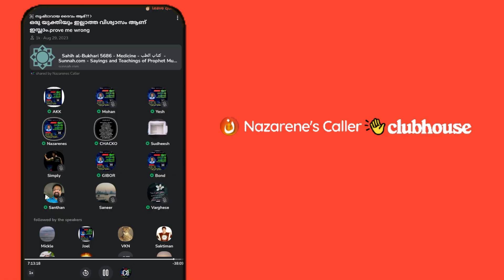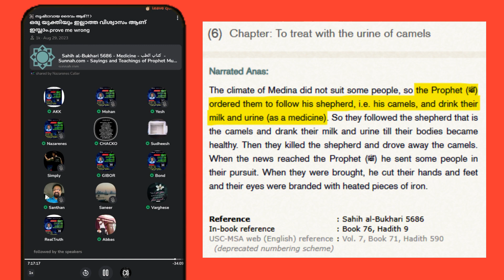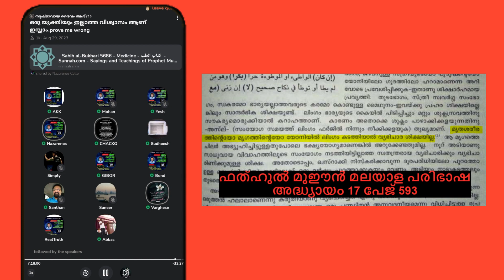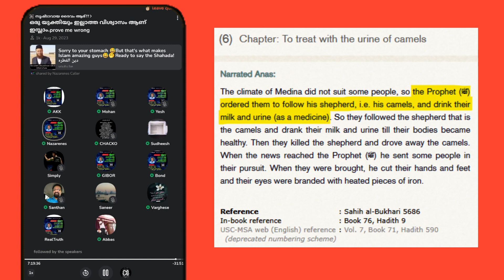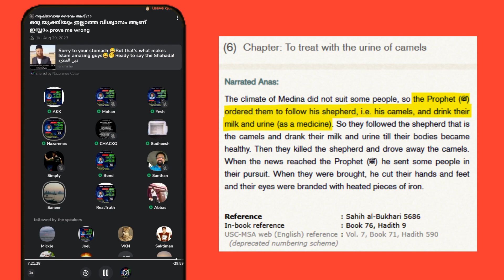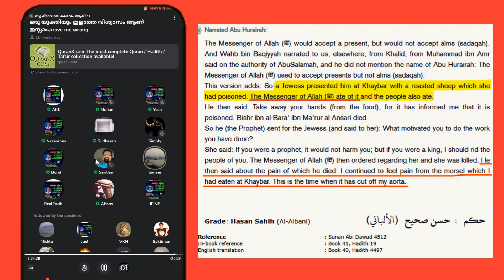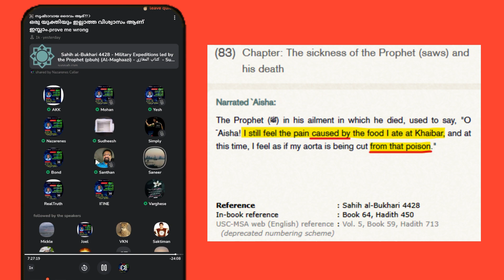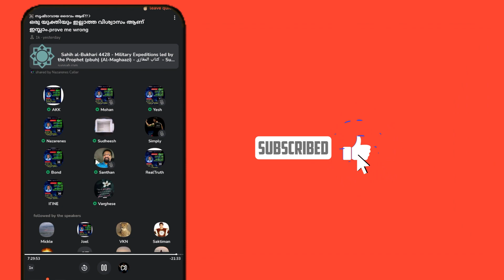മുസ്ലീങ്ങളും ഒട്ടകമൂത്രവും -Islam and Camel 🐫 urine - Muslim Saneer (Malayalam)